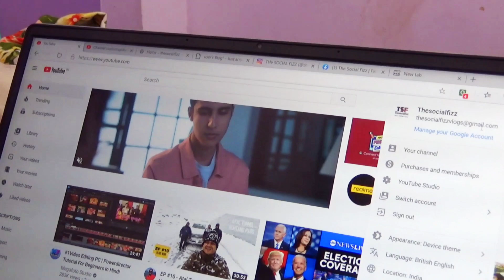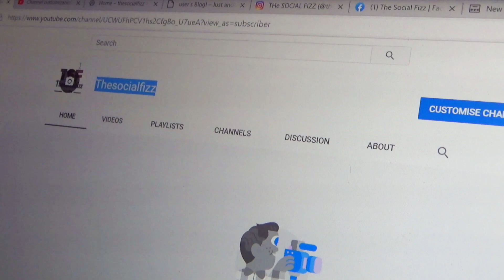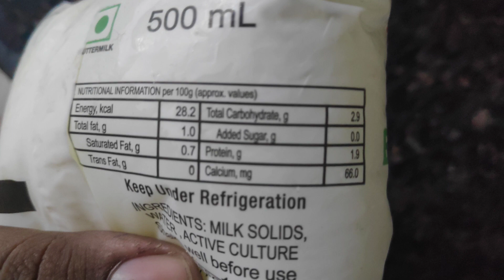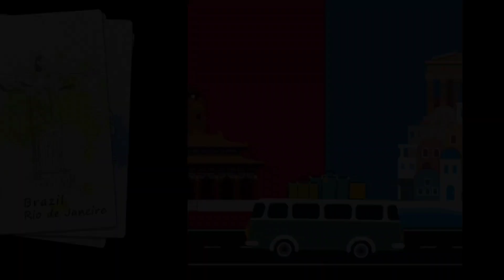How to start a YouTube Channel | Biryani protein meal | Our YouTube Name | The Social Fizz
How to grow youtube channel | youtube channel kase bnae | video shoot kasa kare | 10rs m protein khaha s milega | cheapest veg source of protein | how to decide youtube channel name .
This video is about : ya video ek intro h humari youtube journey kasa start hui or kasa humane apna channel ka naam socha , how hosteler can make body by cheapest method , saste m protein by butter milk , benefits of butter milk.

Cast in Video:
Sahil Agarwal
Piyush Jain